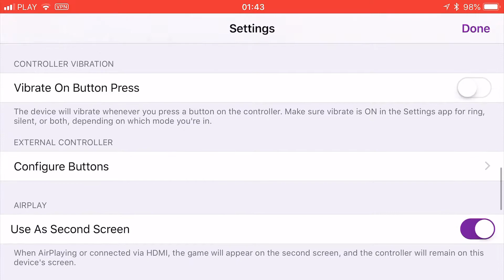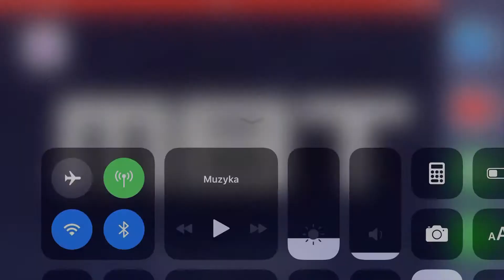How To Install Wario Ware Inc. on iPhone? GBA Emulator Tutorial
- Game Boy Advance